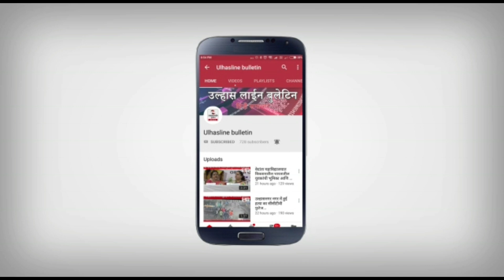Ulhasnagar मेंटेनेंस की आड़ मै बार बार बिजली बंद से लोग परेशान!अधिकारियों के साथ व्यपारियों की बैठक